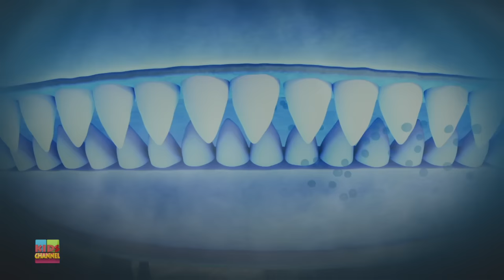Scary Monster Truck, Clash Of Giants Boot + More Car Cartoon Videos for Children